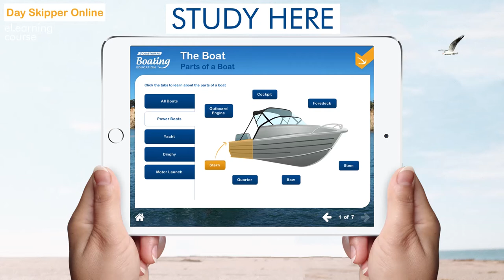Day Skipper Online™ eLearning Course - Available now on PC, MAC and iPad